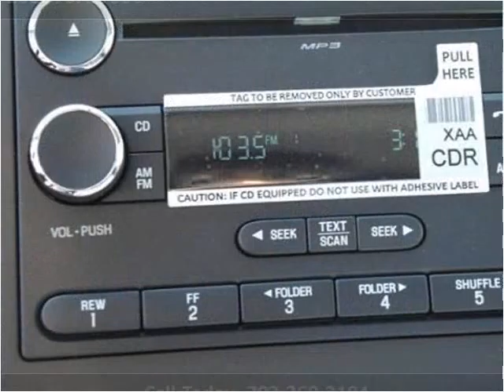2016 Ford F550 New Cars Manassas VA